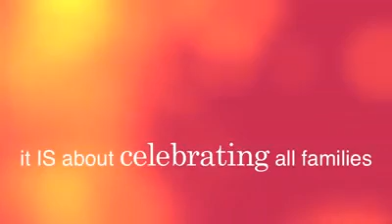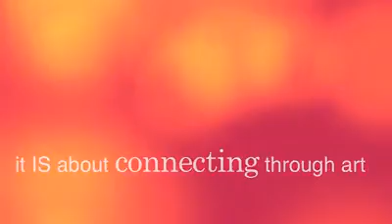Top Costa Rica Beach Hotel Punta Islita,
Punta Islita is a fantastic beach hotel and exclusive beach resort located in the Nicoya Peninsula, in Guanacaste Costa Rica. Punta Islita is a luxury hotel, leader in sustainable development, fair community practices and a pioneer in many of today`s more common environmental practices.